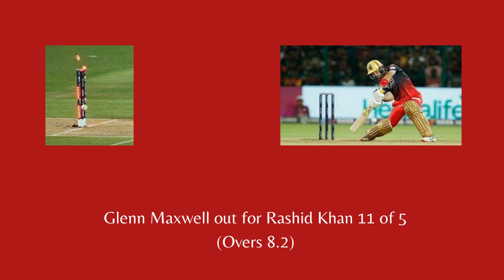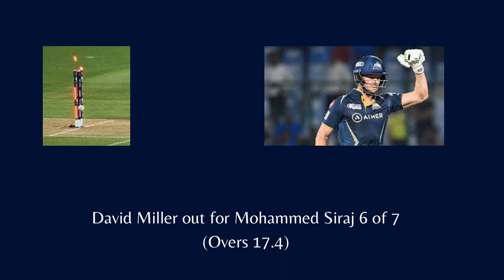IPL 2023 Match 70 Live Score RCB VS GT _Wanderlust India